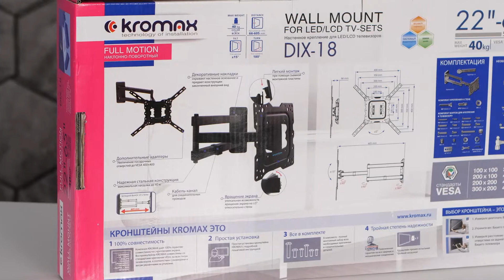Настенный кронштейн для LED/LCD телевизоров KROMAX DIX-18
KROMAX DIX-18 BLACK надёжно удержит экран размером 22"-65" дюйма и весом 40 кг. Простая конструкция KROMAX DIX-18 BLACK идеально подойдет для самостоятельного монтажа. Наклонно-поворотная регулировка позволит наклонять вверх и вниз на ±15°, поворачивать влево и вправо на 180°, и выдвигать на 66-605 мм.

Крепёжные отверстия KROMAX DIX-18 BLACK изготовлены по стандарту VESA.

В комплектацию KROMAX DIX-18 BLACK входят необходимые для монтажа материалы. Вся продукция обеспечивается гарантийными обязательствами. Пожизненная гарантия на все сварные и механические соединения позволит наслаждаться конструкцией долгий срок. Во время эксплуатации KROMAX DIX-18 BLACK демонстрирует поразительную износостойкость и безотказность.